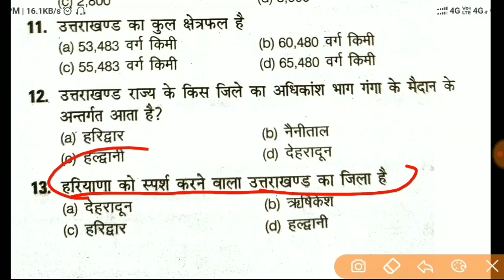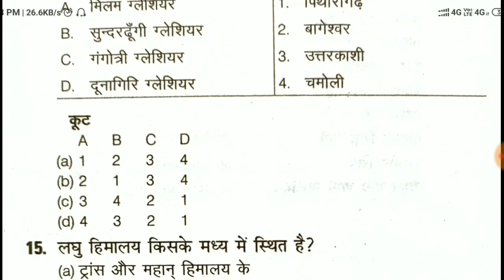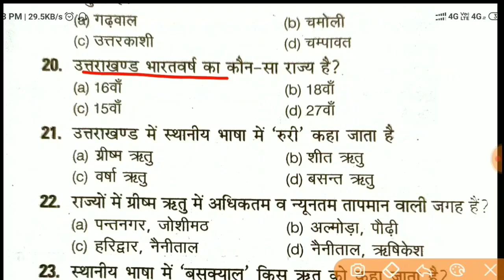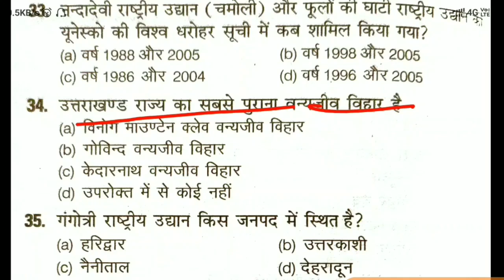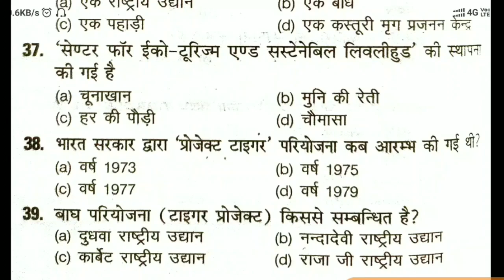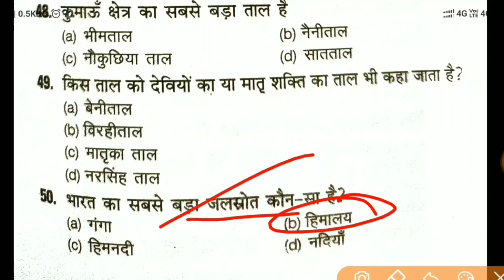uttarakhand group d uttarakhand GK